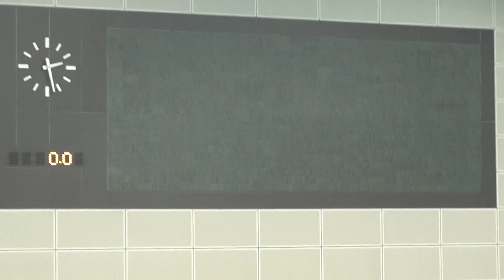2015関西jr E男４００自